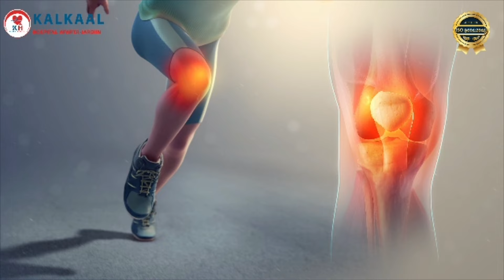Saraakiil iy Xubno ka tirsan AS oo Duqeeyn lagu Dilay.